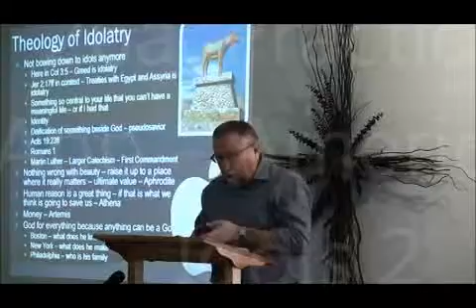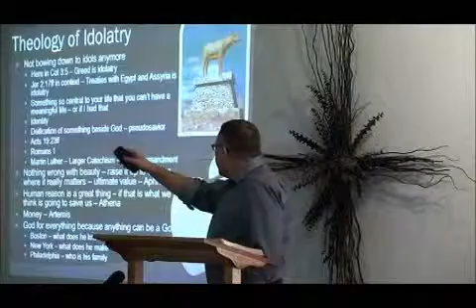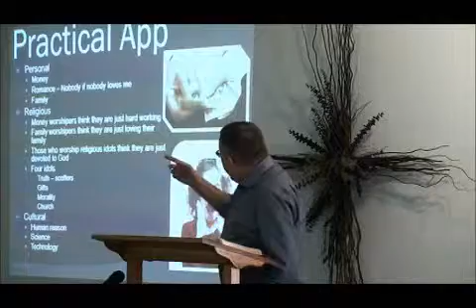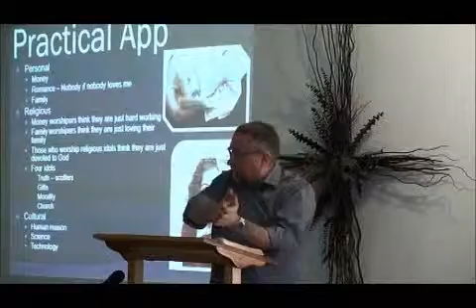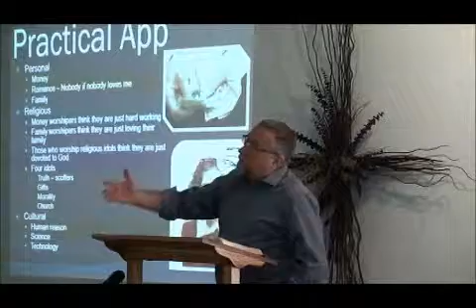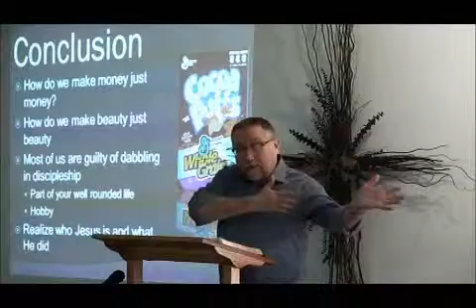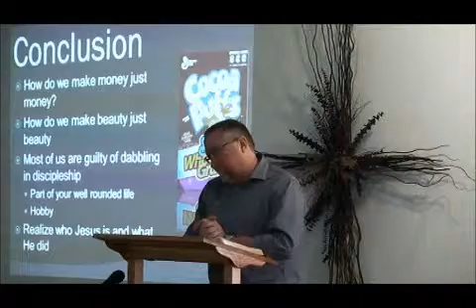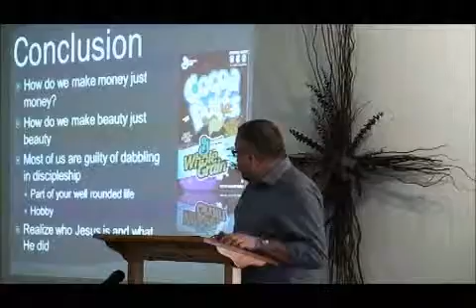Paul's Letter to the Colossians 26b American Idols2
John focuses on a statement in Colossians 3:5 where Paul calls greed "idolatry", and addresses the biblical definition of idolatry.  He shows that an idol is anything that is set up in a person's heart to take the ultimate position or looking to someone or something other than God for salvation.